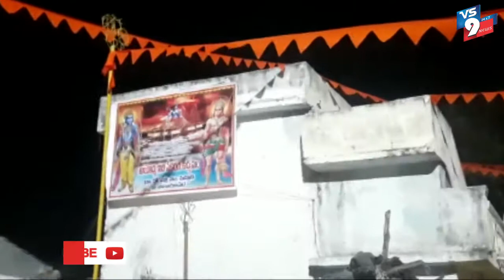నారాయణపేట జిల్లాలో శ్రీ రామ మందిరం నిర్మాణ నిది సేకరణలో భాగంగా గ్రామములో ర్యాలీ ||VS9NEWS